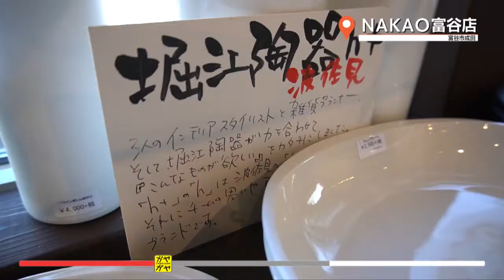ガヤガヤ # 189 NAKAO富谷店①